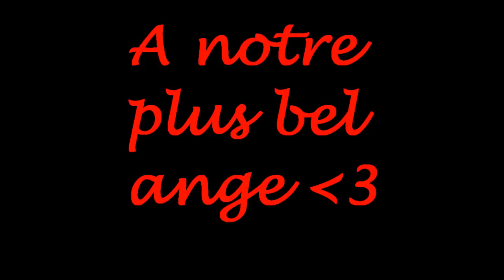hommage a Lucie ❤️😇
décédés dans un accident de moto a heillecourt ( 54 )